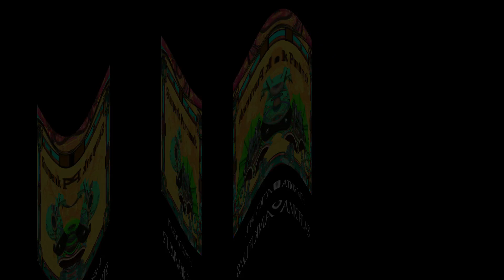AI Art Fail turned video comic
The Adventures of Trevorina Smith-Hyperblast!

(Dumb video I made for fun. This one happened by accident when Wally put waaaaay too many words into an AI prompt).